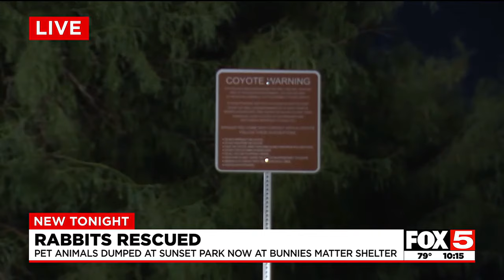Rabbit rescue saving dumped bunnies throughout Vegas Valley